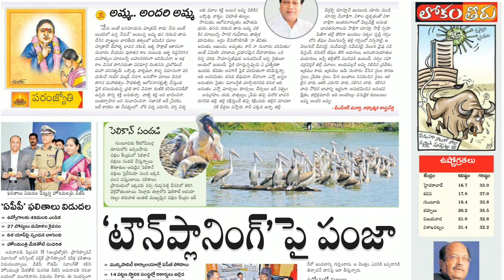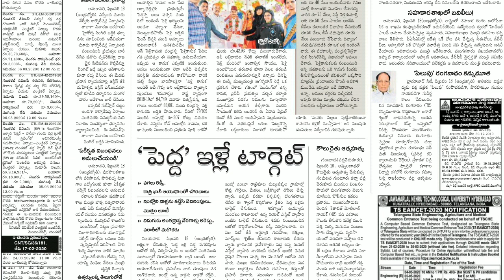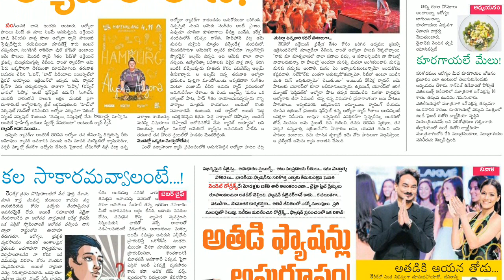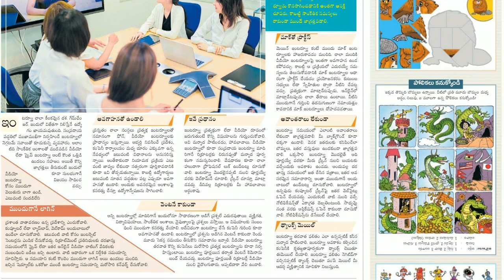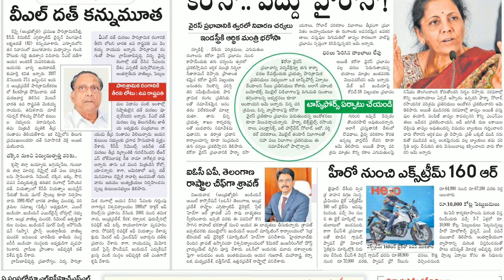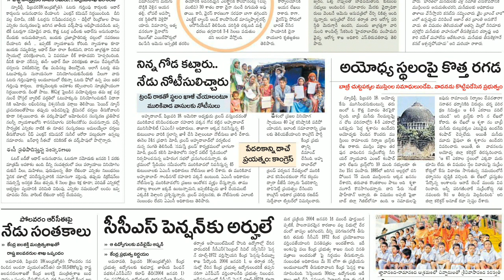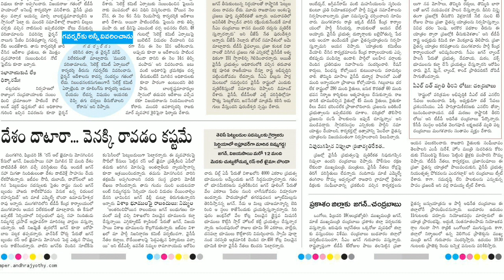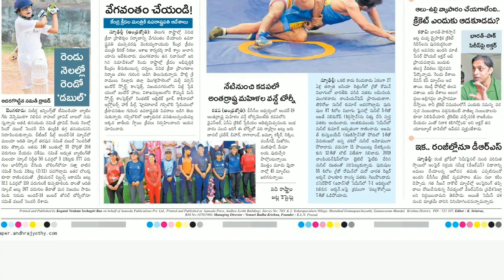Telugu Newspaper Today Andhra Jyothi 19-02-2020 Andhra Pradesh